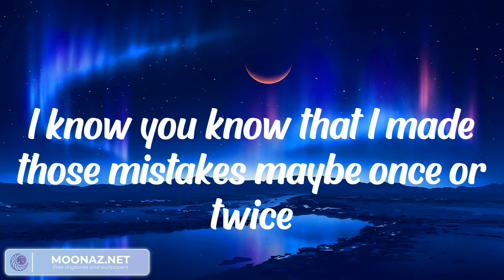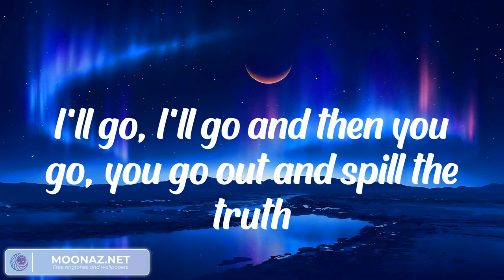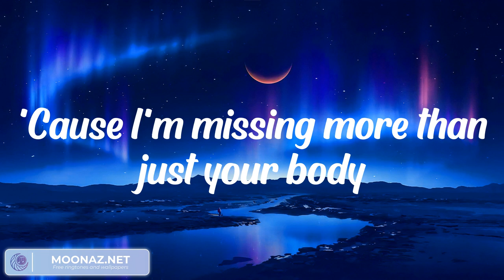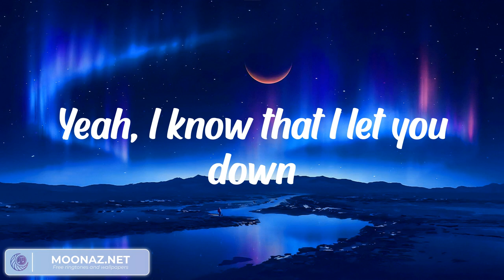Ruth B. - Dandelions (LYRICS) || Dan Music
Lyrics:
Ooh, ooh
Ooh, ooh
Ooh, ooh
I'm sorry, yeah
Ooh, ooh
Sorry, yeah
Ooh, ooh
Sorry
Ooh, ooh
Ooh, ooh
I'm sorry, yeah
Ooh, ooh
Sorry, yeah
Ooh, ooh
Sorry
Ooh, ooh
I'm sorry, yeah
Ooh, ooh
Sorry, yeah
Ooh, ooh
Sorry